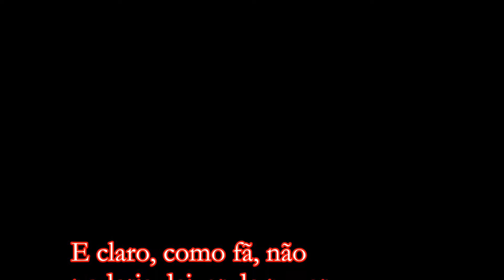dia do beijo fc Dai Fardin